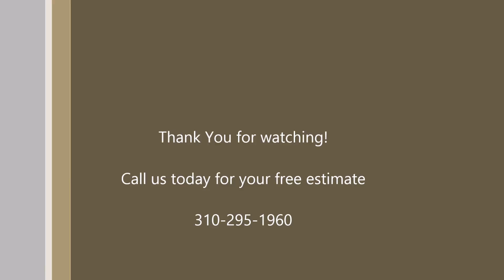Yelp Covina Affordable Room Additions Contractor Shafran Construction